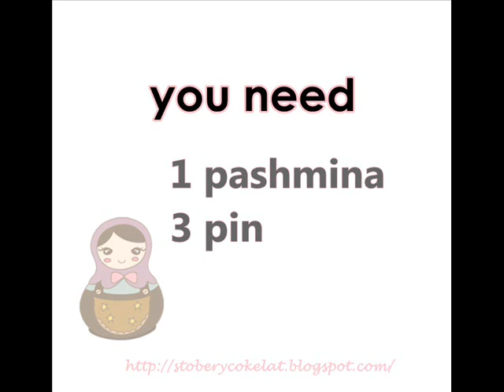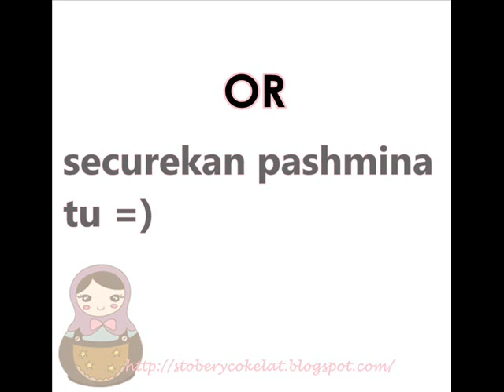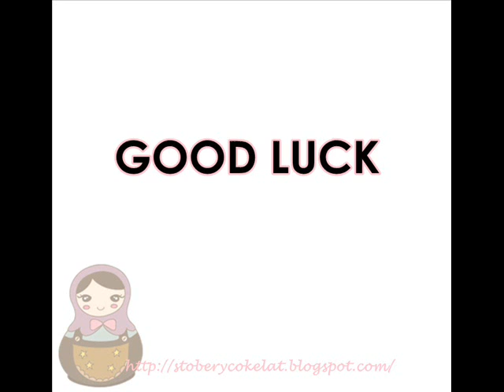hana tajima hijab style 2